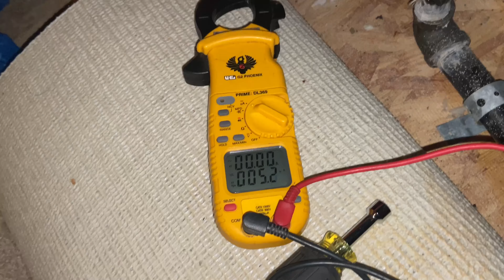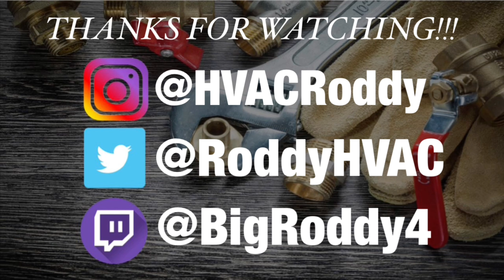A Day In The Life Of An HVAC Technician (ep.13)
A Day In The Life Of An HVAC Technician with HVAC Roddy. Hey I’m Roderick and I became an HVAC Technician in April of 2020. Watch as I take you on a typical HVAC repair or HVAC maintenance call for a rookie/new HVAC Technician. I started this channel to show and motivate anyone who is eager in getting into the HVAC World . But just an FYI I am a rookie so my experience level and techniques are no where near as good as some of the senior level technicians lol but that’s okay because that’s why I’m here to show we all have to start somewhere.